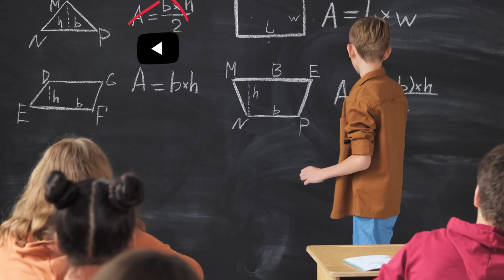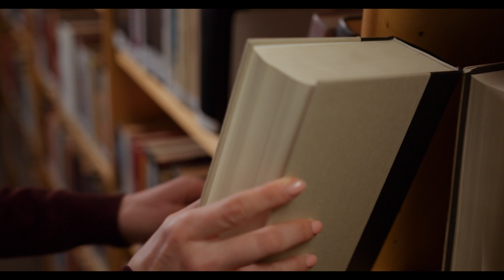maharishi sushrut | first surgeon of world | ultimate insane